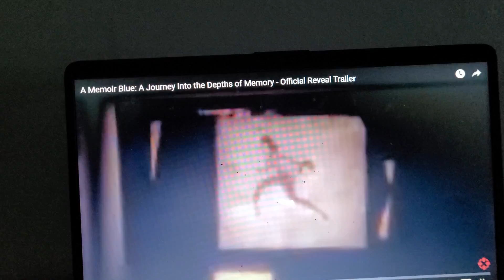A MEMOIR BLUE JORNEY INTO DE0TH MEMORY REVEAL TRAILER TRAILERRR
have no idea